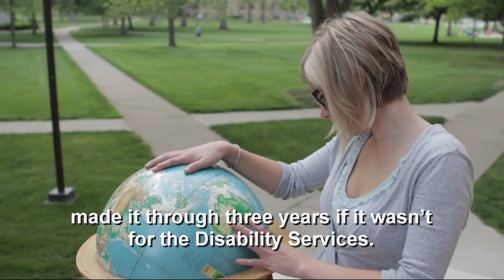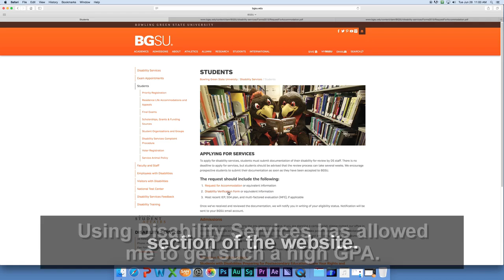Disability Services at Bowling Green State University